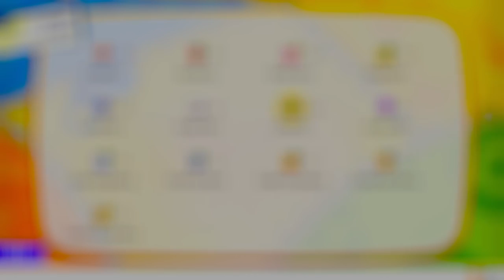Kotaku Played Pokémon Let's Go with Gita and Tim!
Gita showed you her Pokémons, we threw some Pokéballs, my little brother popped into the chat, we talked about what games to get a 7-year-old for Christmas 2018, we rode a Snorlax Totoro-style and screamed, and I got to experience the thrill of being the most mundane version possible of Patrick Swayze's character in "Ghost." We preserved all these moments—and more!—for you, here in this big weird stream.